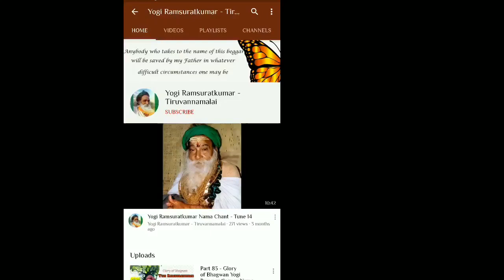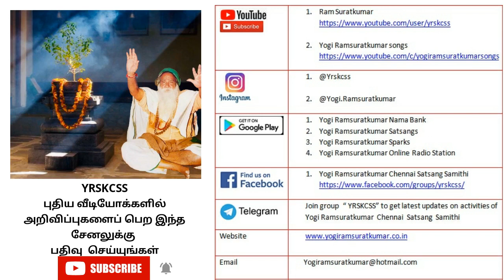பகுதி 88 - யோகி ராம்சுரத்குமார் நாமா மகிமை - மா தேவகி மாதாஜி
This is recording of satsang held on 30th July 2020